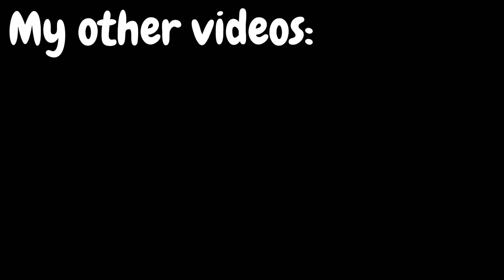Lego sandcastle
This is my 'Lego Sandcastle' video that I made using stop motion animation. I hope you enjoy the video. Thank you to everyone for your support so far, I really appreciate it! 👍